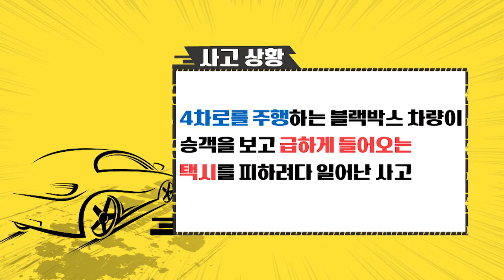555th_한문철의 교통사고 몇대몇_급 차선 변경 사고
급 차선 변경 사고
정상 주행 차량 VS 급 차선 변경 택시